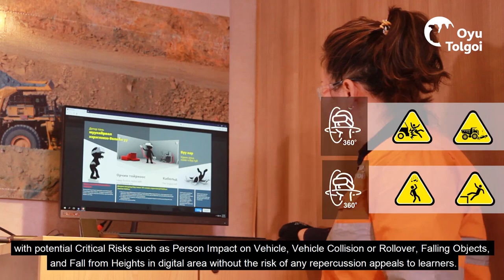Oyu Tolgoi WorksiteVR Quest - Seatbelt Convincer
See how Oyu Tolgoi are utilizing WorksiteVR Quest to create awareness of the importance of seatbelt use on site in their world first VR-based seatbelt convincer.